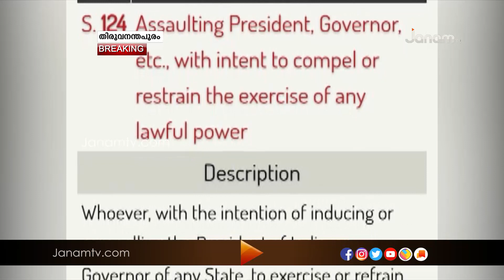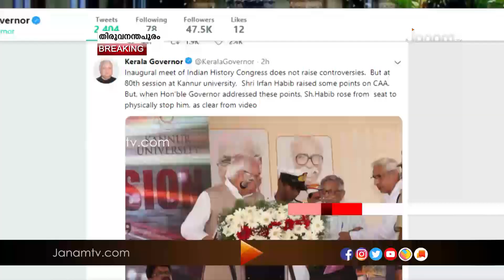ഇടത് ചരിത്രകാരൻ ഇർഫാൻ ഹബീബിനെതിരെ കേസെടുക്കാതെ പോലീസ്